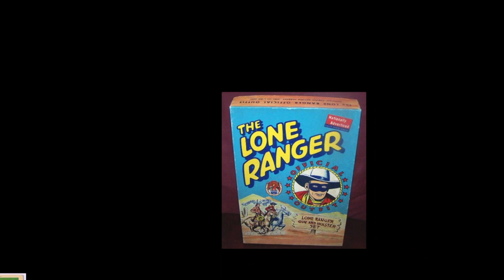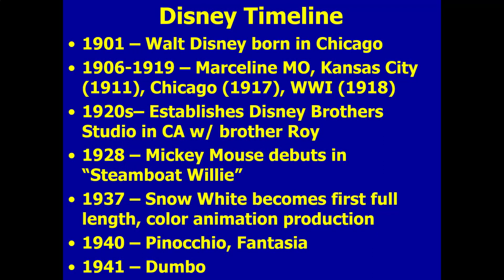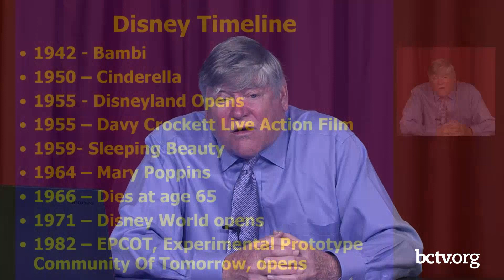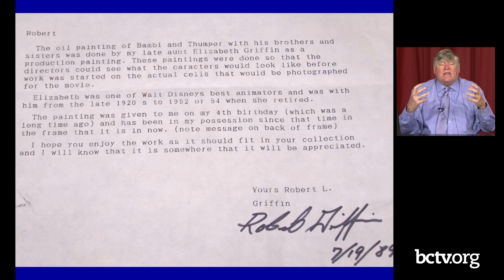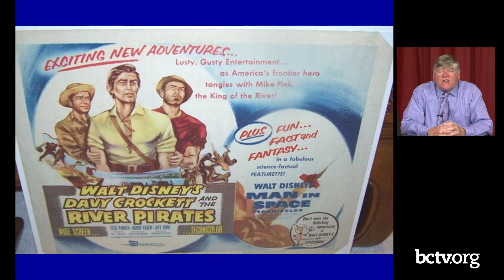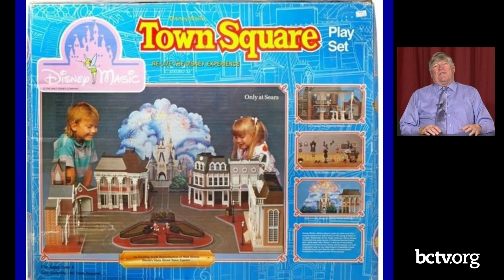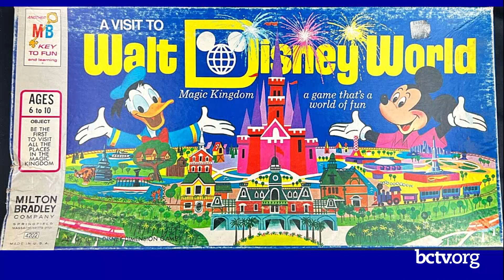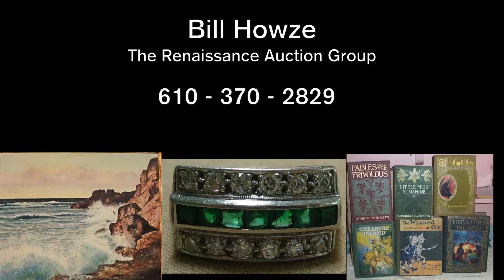The Wonderful World of Disneyana 11-16-22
Auctioneer Bill Howze discusses and displays vintage Disney collectibles on this episode of All That Stuff.